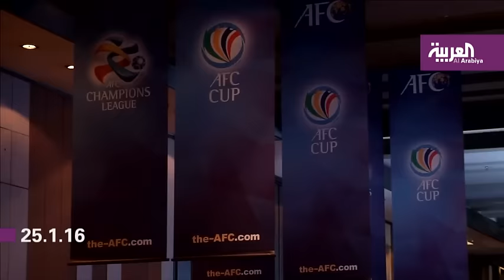الاتحاد الآسيوي يوافق على نقل مباريات الأندية السعودية مع الإيرانية إلى ملاعب محايدة